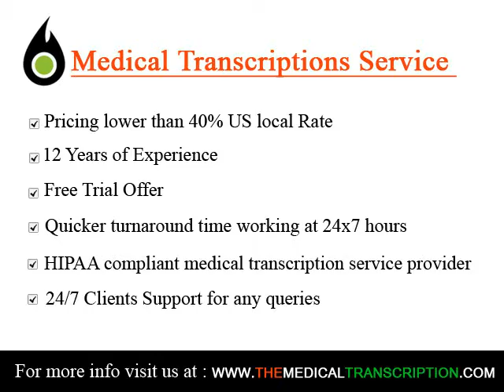Medical Transcriptionist in Moldova